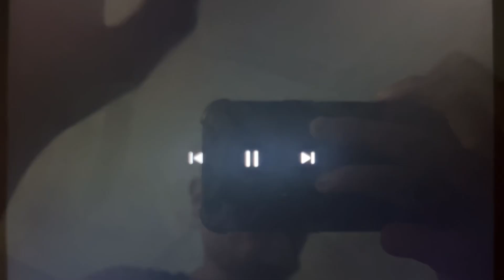The Commercial Cars Only On 2006 TV Spot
Air During WALL•E 7/31/24